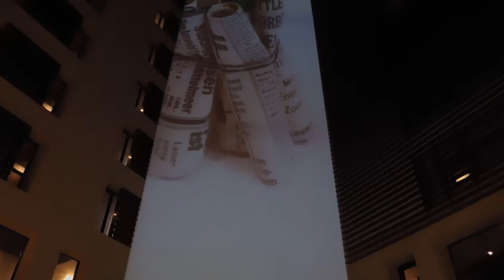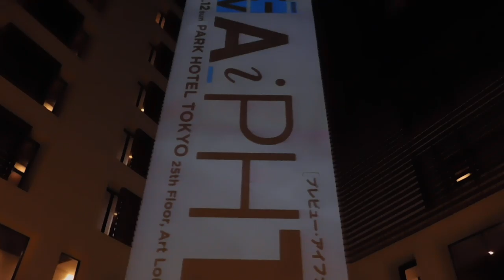DSCN9932パークホテル東京20170206プロジェクションマッピング